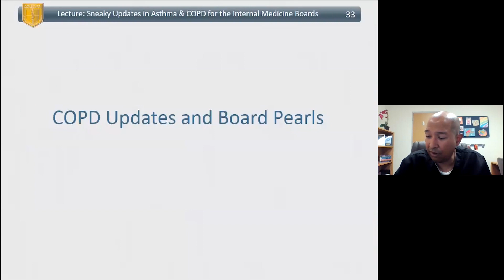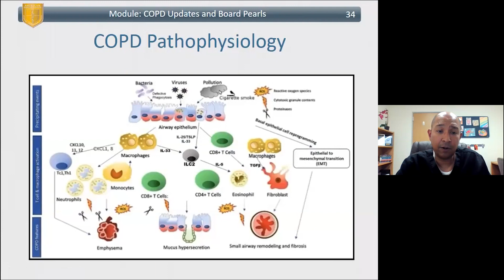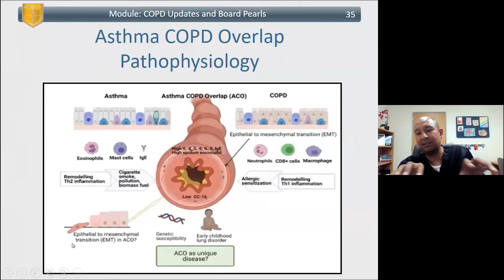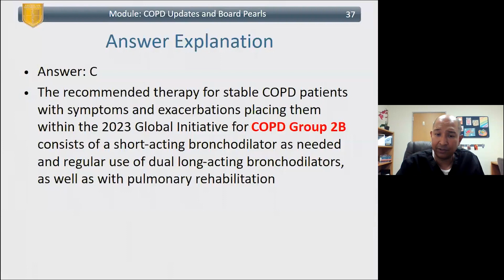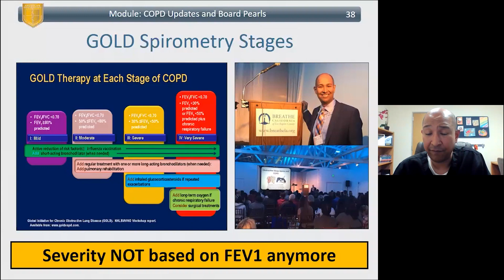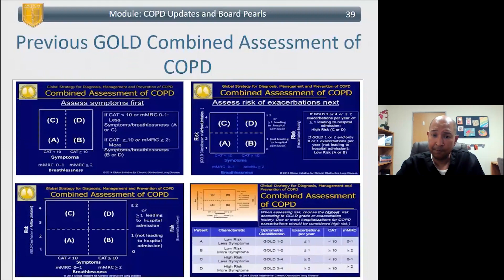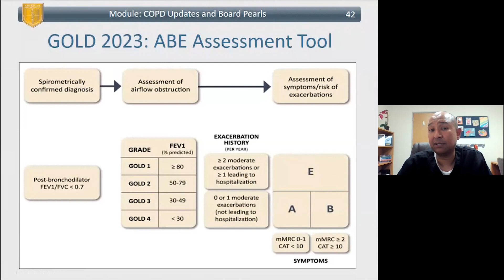COPD Diagnosis: New GOLD Guidelines & ABE Assessment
🫁  COPD Diagnosis: New GOLD Guidelines & ABE Assessment | With Dr. Raj Dasgupta

Welcome to the latest installment in our series on preparing for Internal Medicine Boards! In this comprehensive lesson, we delve into Chronic Obstructive Pulmonary Disease (COPD) diagnosis, focusing on the latest GOLD guidelines and the critical Assessment of Body Experiences (ABE).

COPD is a complex respiratory condition that demands precise diagnosis and management. With the evolving landscape of medical guidelines, it's essential for practitioners and aspiring physicians to stay updated. Our expert instructors break down the newest GOLD guidelines, offering insights into their implications for clinical practice.

Moreover, we explore the innovative Assessment of Body Experiences (ABE) tool, a promising method for enhancing COPD diagnosis accuracy. Understanding how to leverage ABE in your diagnostic approach can significantly improve patient outcomes and streamline healthcare delivery.

Whether you're a medical student, resident, or seasoned physician preparing for board exams or seeking to enhance your clinical skills, this lesson provides invaluable knowledge and practical insights.

Key Topics Covered:

- Overview of COPD and its clinical significance
- Exploration of the latest GOLD guidelines for COPD diagnosis and management
- In-depth analysis of the Assessment of Body Experiences (ABE) tool and its role in COPD assessment
- Practical tips for integrating GOLD guidelines and ABE assessment into clinical practice

Join us as we navigate the complexities of COPD diagnosis, arm you with the latest evidence-based practices, and empower you to excel in your clinical endeavors. Don't miss out on this essential lesson in mastering Internal Medicine Boards!

Looking to ace your Internal Medicine board exams? Look no further than The Pass Machine! Our comprehensive board review course covers all facets of Internal Medicine, including cutting-edge asthma treatment strategies.

Unlike conventional study methods, our program is designed to instill confidence and equip you with the skills needed to excel in your examinations.

Ready to take the next step towards achieving your professional goals? to access our full Internal Medicine Board Review Course today!